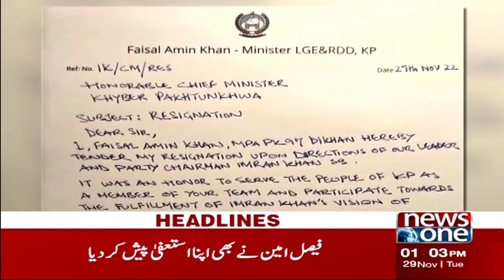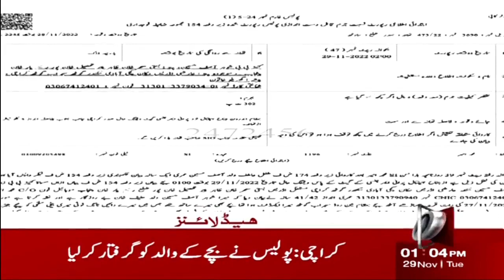1 PM Headlines | General Qamar Javed Bajwa's Speech at the Ceremony | NewsOne | 29-Nov-2022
1 PM Headlines | General Qamar Javed Bajwa's Speech at the Ceremony | NewsOne | 29-Nov-2022